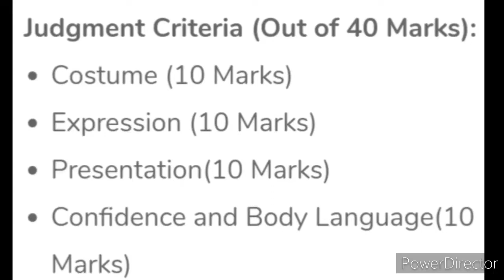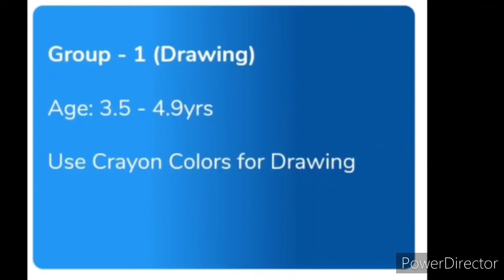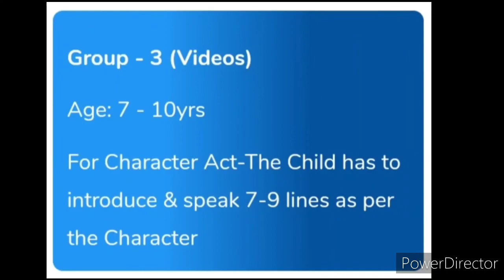Online Competition 2021 (All India Talent Hunt), Win Medal🏅/Gift🎁: Drawing, Singing, Dance & More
3 Best A4 size Drawing books set in affordable amount